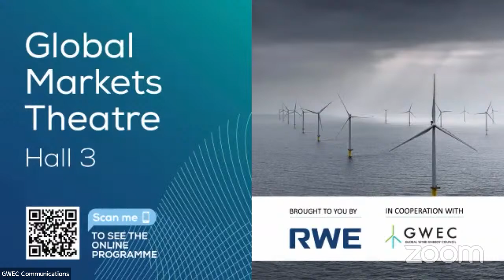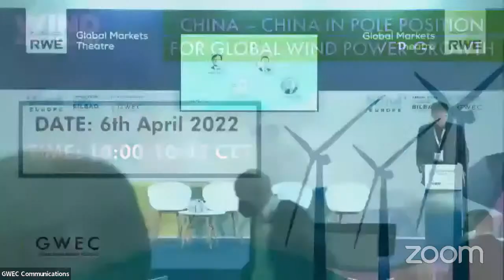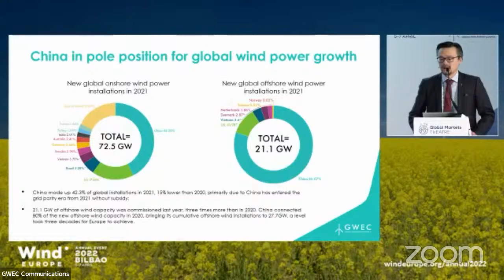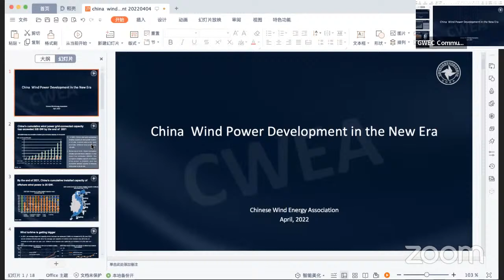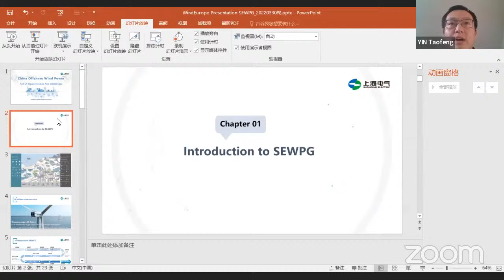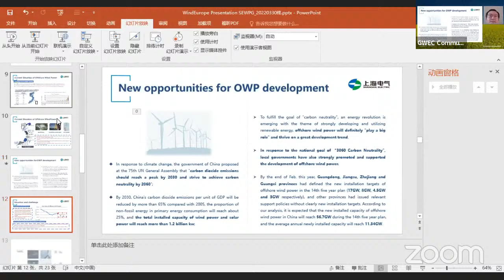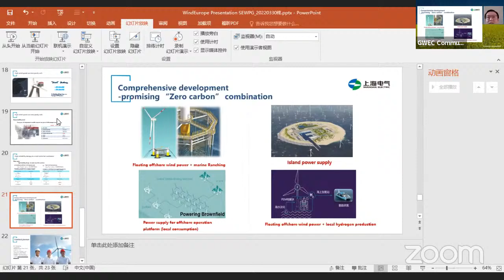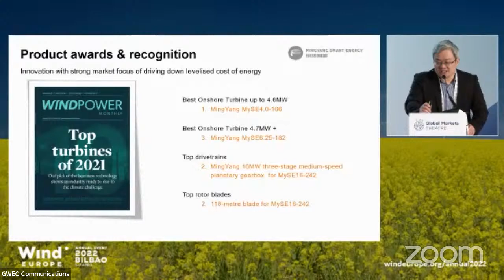China in pole position for global wind power growth